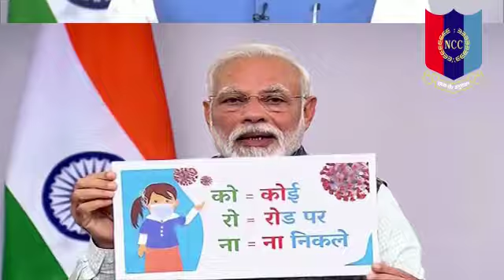श्रीमती आरडीजी महिला महाविद्यालयतील एनसीसी यूनिटचे कोरोना विषयी जनजागृती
एनसीसी कैडेट्स आपल्या सेवाभावमुढ़े सर्वानचे लक्ष्य वेधत आहे.